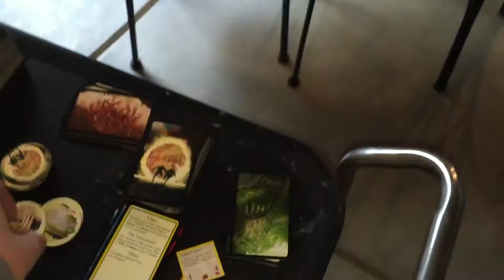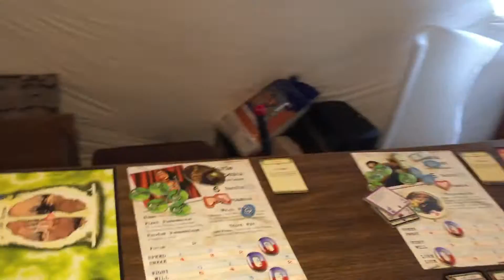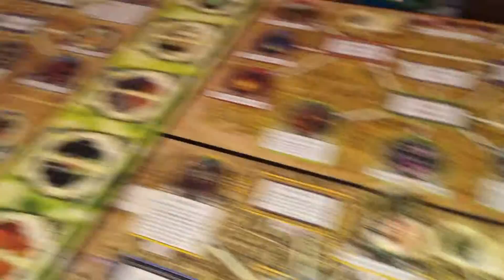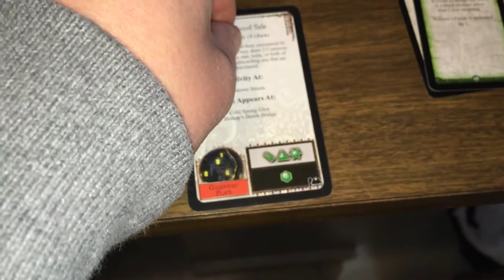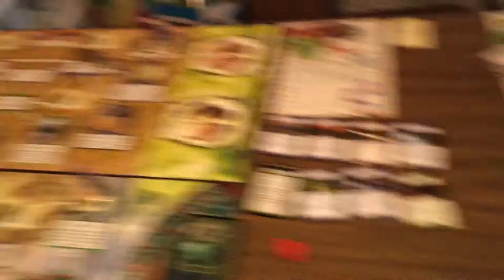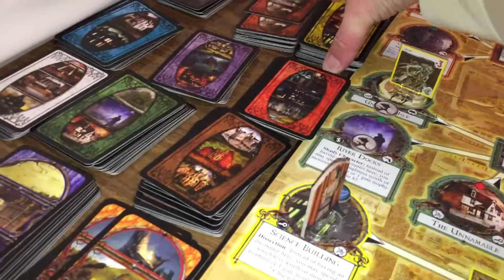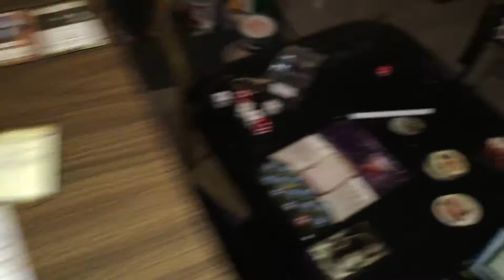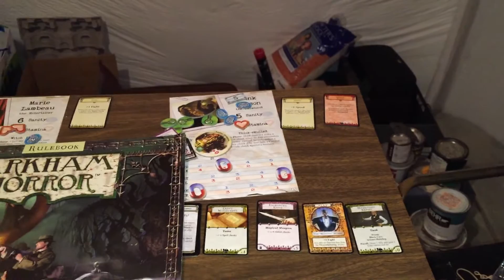Nez plays Arkham Horror with Innsmouth and Dunwich: The GAME ENDS! and Recap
So I finally wrapped this thing up. I know that I royally screwed up a couple things:

1. William's monster trophies
2. I missed at least 2 Ghatanathoa visage fun times
3. Missed a bit of monster movement
4. Forgot to do martial law a second time

But hey, it was a very fun game. Watch to see what happened!